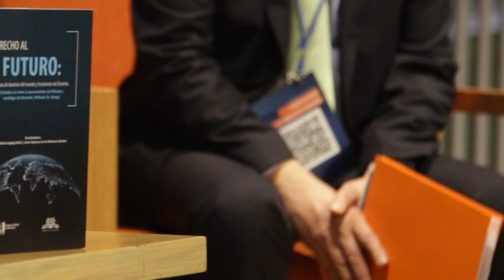Congreso Internacional del Populismo Penal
Se llevo a cabo el Primer Congreso Internacional de Populismo Penal con el fin de analizar las principales problemáticas del mismo y discutir temas de impacto en la sociedad.